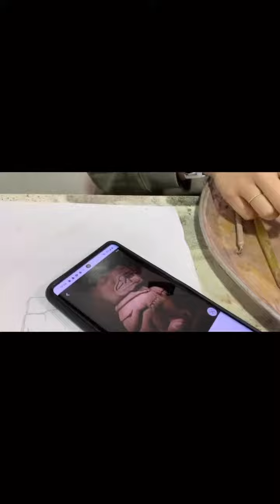STREETdog ARTstudio art student hand built an Aztec Jaguar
STREETdog ARTstudio offers a Fine Art Program tailors to students of all ages who have expressed a special interest in the Visual Arts. Children will enjoy learning a whole range of artmaking skills including DRAWING, PAINTING, SCULPTURE, PHOTOGRAPHY, PRINTMAKING. Let your kids discover ART while having fun! In all our programs children learn about famous artists, are introduced to art history and art genres and enjoy new art projects and themes each term that teach new skills and expand their creativity in new directions.

Classes are kept small with a maximum of 7 students to ensure each child receives individual instruction.

STREETdog ARTSTUDiO
ART LESSONS with Patricia Carrasquilla
Painting, Drawing, Sculpture, Photography for children, teens and adults